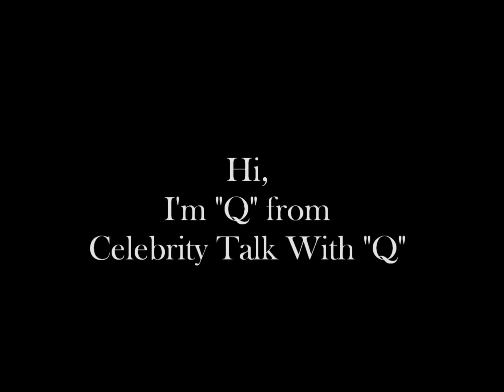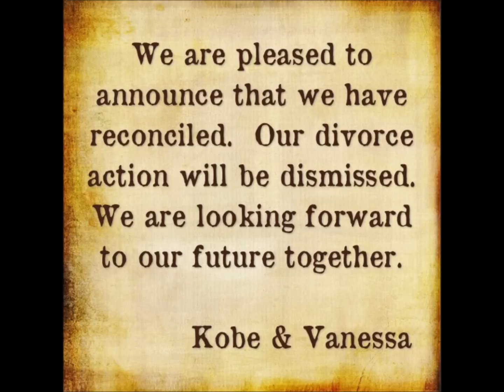NBA : Kobe Bryant and Vanessa Calls Off Divorce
NBA Kobe Bryant and Wife, Vanessa NOT Divorcing

Sources say that Los Angeles Lakers and his wife, Vanessa, are staying together.  The couple announced that they called off their divorce on Friday, January 12, 2013, at a social event.  They also posted the news on Instagram and confirmed in on Facebook.

Vanessa stated, "We are pleased to announce that we have reconciled,"..."Our divorce action will be dismissed. We are looking forward to our future together."

Kobe and Vanessa have two daughters, Natalia and Gianna.  Vanessa Bryant filed for a divorce in December 2011 and Vanessa stood to get millions from the settlement, as well as several houses.  They have not been acting like a divorcing couple over this past year.  Vanessa has been seen with the children at several Lakers games, as well as waiting for Kobe to emerge from the locker room after games.

Kobe stated, "I am happy to say that Vanessa and I are moving on with our lives together as a family," ... "When the show ends and the music stops, the journey is made beautiful by having that someone to share it with. Thank you all for your support and prayers!"

We're happy that the couple have reconciled.

Sincerely,

TheSuperCelebs10